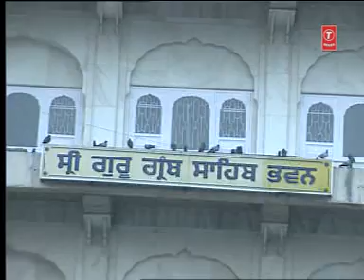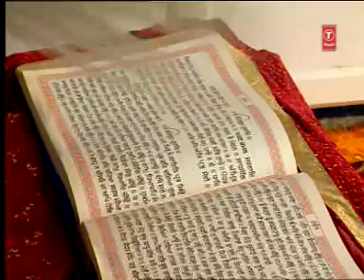Shabad Kirtan (Thandh Payi Kartare) by Bhai Harjinder Singh ji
GurbaniSewa ਸੰਗਤ ਜੀ - ਗੁਰੂ ਜੀ ਦੀ ਮਿਹਰ ਨਾਲ 'ਗੁਰਬਾਣੀ ਸੇਵਾ ਅੋਡੀਅੋ' ਐਪ, ਸੰਗਤ ਸੀ ਸੇਵਾ ਵਿਚ ਹਾਜਰ ਹੈ ਜੀ. ਆਪ ਜੀ ਇਸ ਐਪ ਨੂ ਵਰਤ ਕੇ ਅਪਨੇ ਸੂਝਾਵ ਦੇਉ ਜੀ -